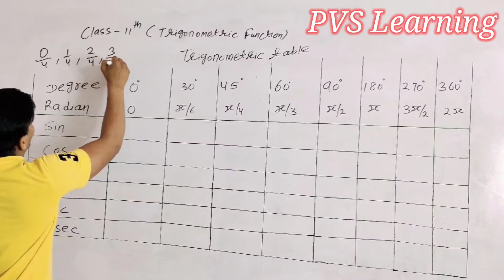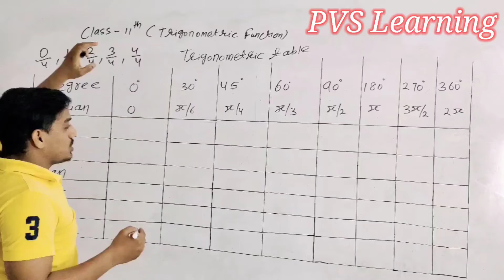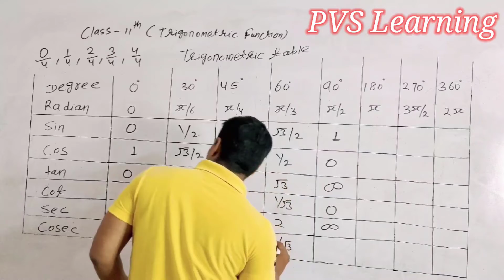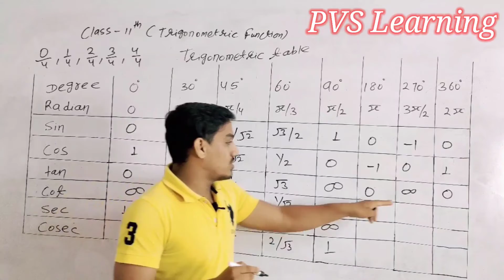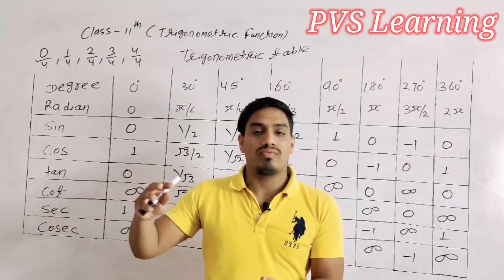TRIGONOMETRY TABLE FROM 0 TO 360 | TRICKS TO REMEMBER TRIGONOMETRIC VALUES || PVS Learning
1) To Improve Your Maths
2) Complete  Free Course Maths
3) To Improve Your Life and Knowledge
4) To Motivate You With Life with Real Fact and I Am (Vivek Patriya ) 24 X 7 With You.